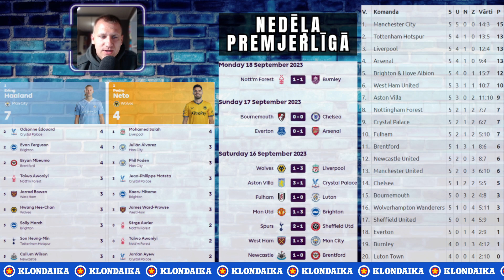"Manchester United" krīt dziļāk bedrē, Karaļi tiek kronēti | EPL FANTASY #6